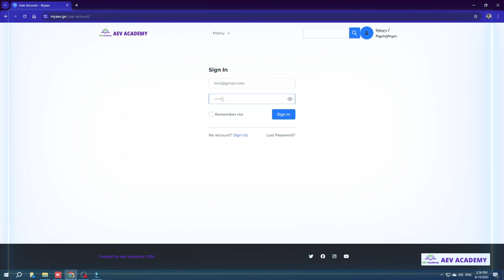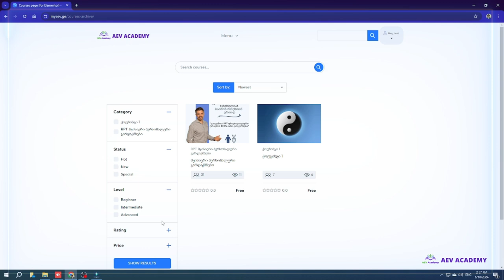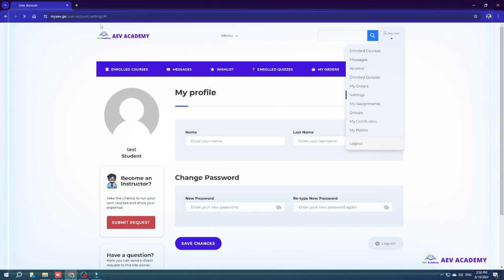სასწავლო საიტის განხილვა